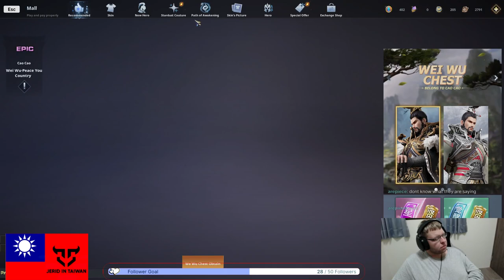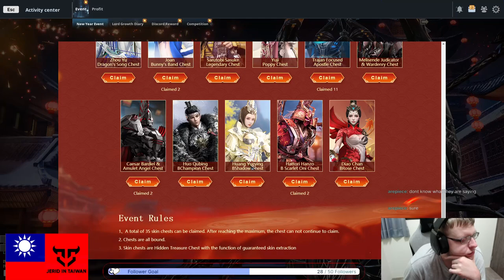Blood of Steel - Eating Chocolate Liquor